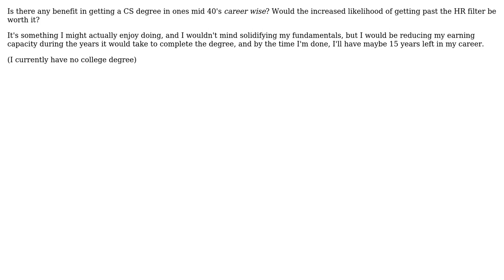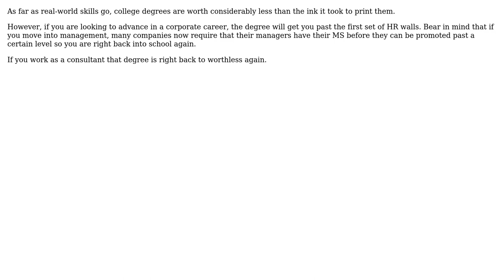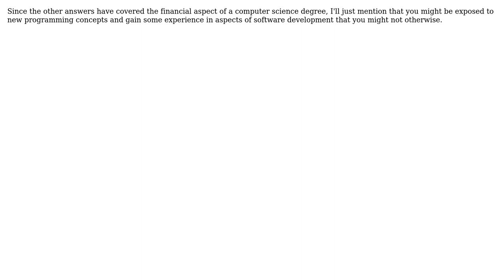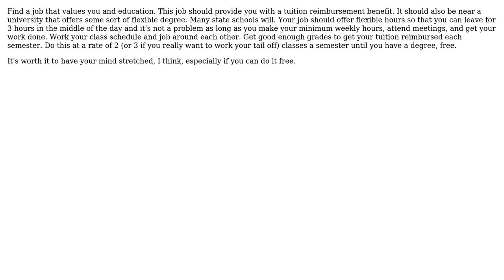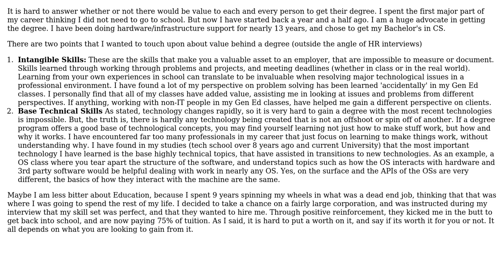Software Engineering: Can a CS degree benefit an older programmer? (8 Solutions!!)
Software Engineering: Can a CS degree benefit an older programmer?

With thanks & praise to God, and with thanks to the many people who have made this project possible! | Content (except music & images) licensed under CC BY-SA | Music | Images & others | With thanks to user user1142720 user Robert Harvey user rjzii user justkt user Joe Programmer user GrandmasterB user Gilbert Le Blanc user Dave Wise user DaBaer and the Stack Exchange Network Trademarks are property of their respective owners. You are responsible for your own actions.